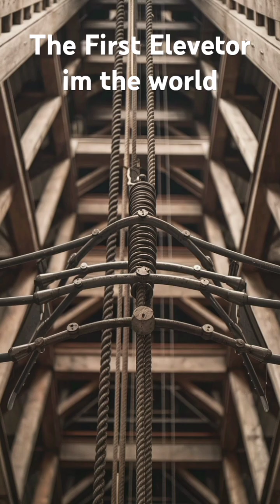[Title: The First Elevator in the World]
The idea of using lift systems dates back to ancient civilizations like Greece and Egypt, where people employed simple, manually operated hoists to move heavy goods. However, the modern passenger elevator has its origins in the mid-19th century with an American inventor named Elisha Otis.

In 1853, at the New York World's Fair, Otis demonstrated a groundbreaking invention: a safety brake for elevators. In a bold demonstration, he stood on a platform suspended by a rope and ordered the rope to be cut. Spectators gasped, expecting him to fall, but Otis’s safety brake mechanism engaged instantly, catching the platform and proving that an elevator could be safe even if its hoisting rope broke. This invention changed everything, as it eliminated one of the biggest safety risks of early elevators.

Otis installed the world’s first public elevator in a New York City department store in 1857. Though it moved at a modest 40 feet per minute, it was safe and reliable, revolutionizing building design by making taller structures practical and accessible. This early elevator allowed cities to grow upward rather than outward, setting the stage for the skyscrapers and high-rise buildings that define modern urban landscapes today.

Otis’s invention transformed urban architecture and fundamentally changed how we live and work, making vertical living possible and shaping the future of city skylines worldwide.